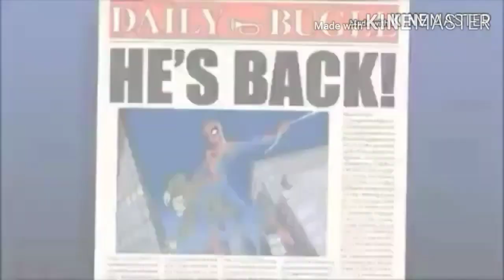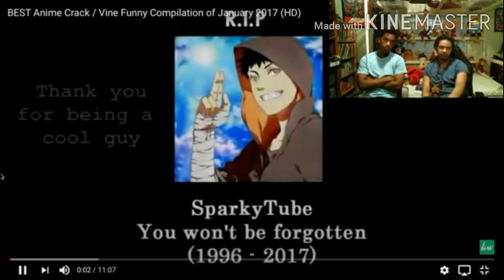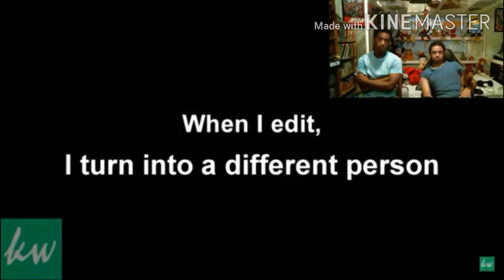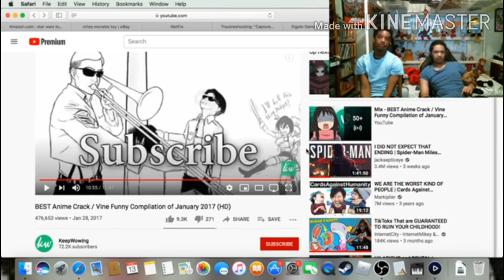Try not to laugh Anime Edition#2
Warning: the video that we're watching contains Strong language and inappropriate stuff that may not be suitable for younger viewers?